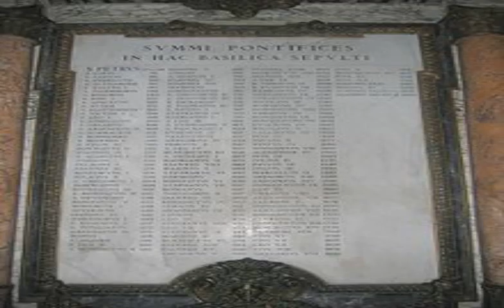roman catholic pope list